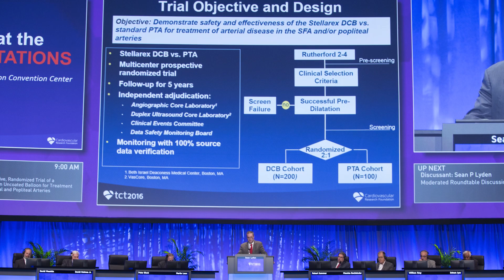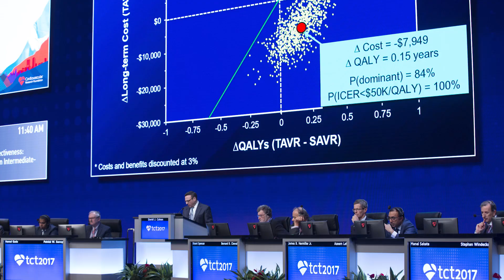Late-Breaking Clinical Trials and Science at TCT 2018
For the opportunity to present to thousands of colleagues at TCT 2018, submit your Late-Breaking Clinical Trials and Science by July 9, 2018 (2 PM, ET).